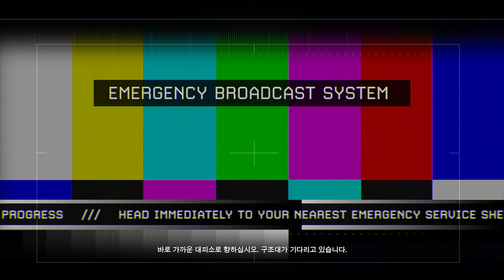콜 오브 듀티 모던 워페어2 리마스터 미션11 - 자발적 의지